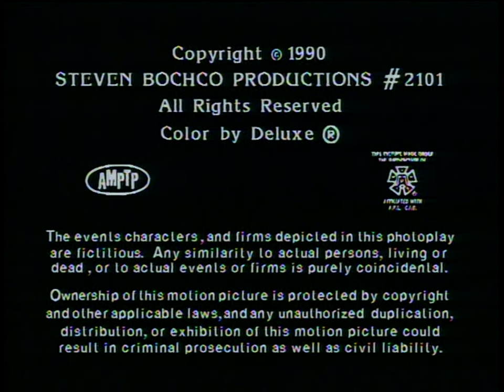Steven Bochco Productions/20th Century Fox Television (1990)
From the pilot to Cop Rock capped from DVD.